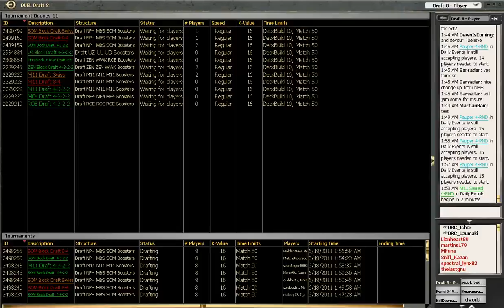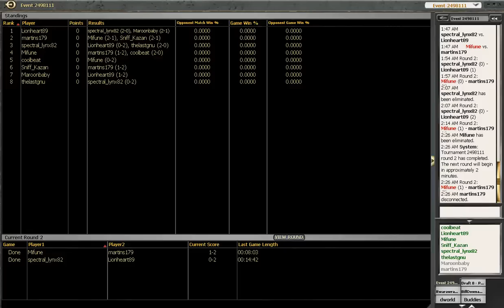Draft Beer 20 Scars Block NMS - Round 2.mp4